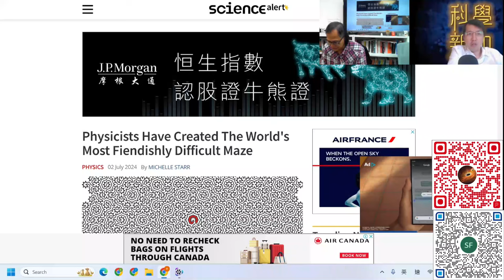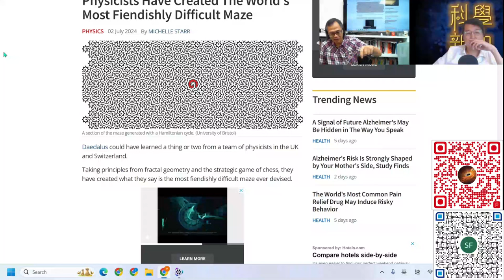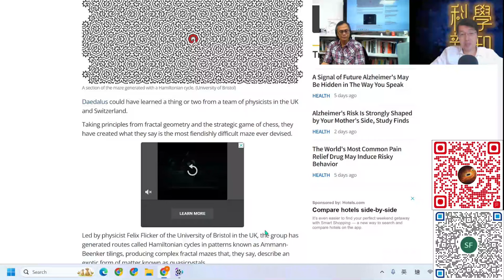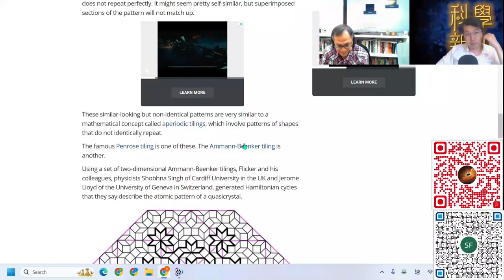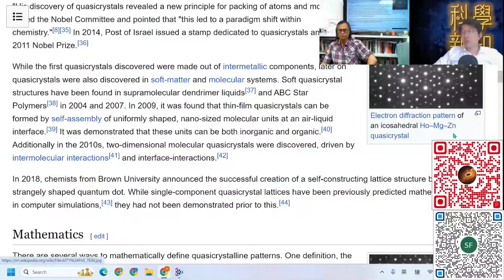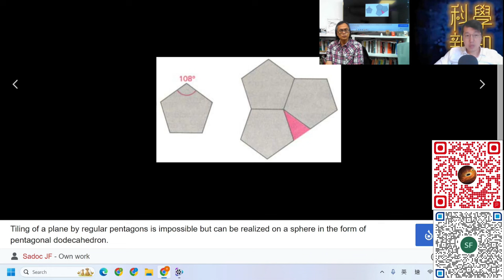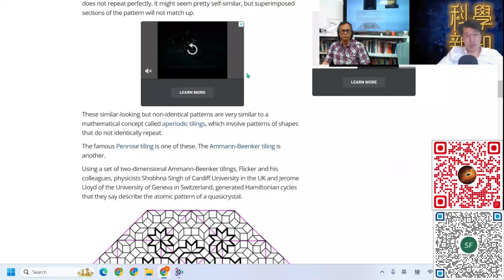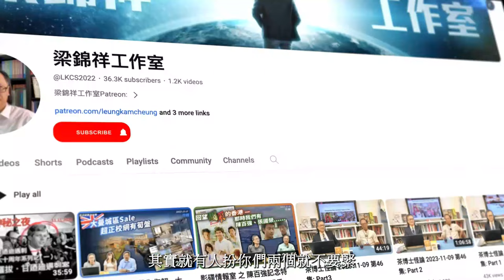科學新知 2024-07-04 Part3: 科學家憑什麼能宣稱自己設計出世上最難解的迷宮？| 主持：陳志宏博士 & 台長梁錦祥